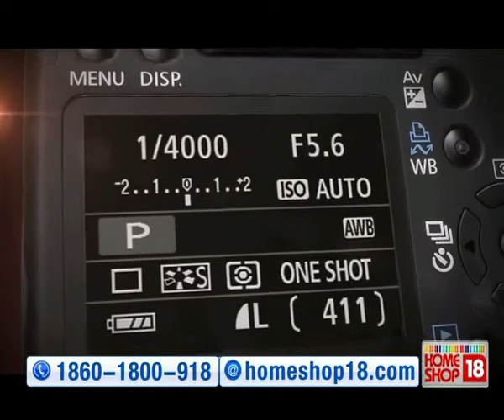CANON Camera Commercial AV